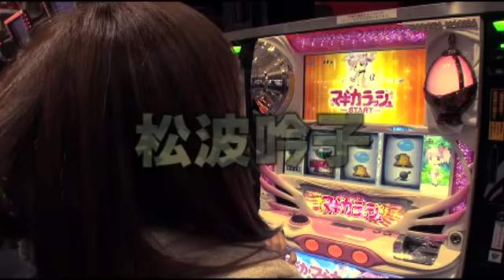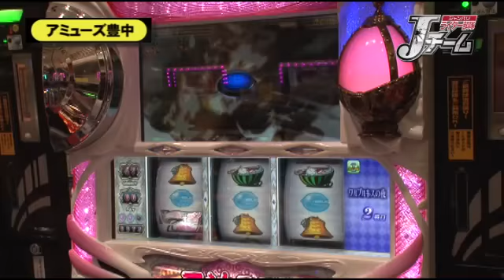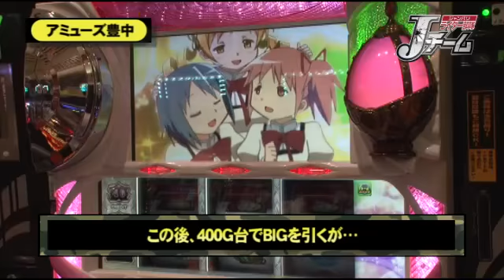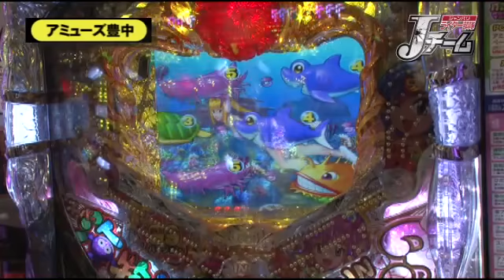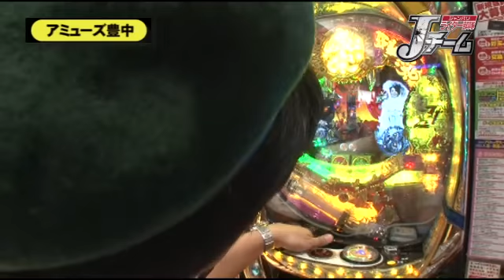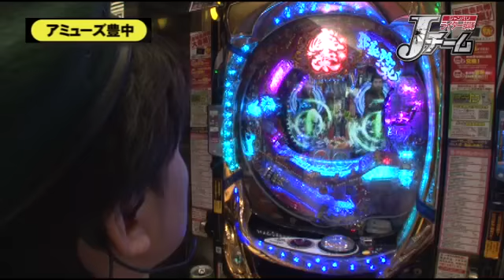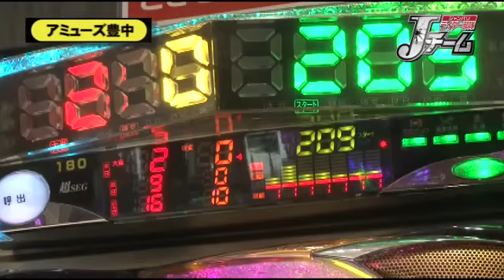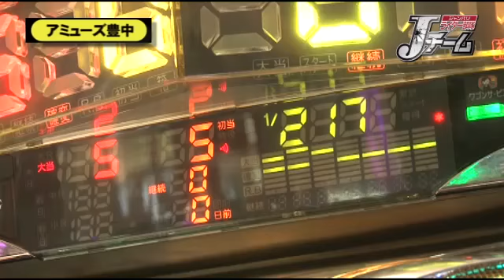ライター部隊Jチーム アミューズ豊中店-ゲン＆松波吟子編 第4話【まどマギ】【牙狼外伝】【海物語】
前回ラッシュ突入の吟子は巻き返しなるか!?一方のゲンは悲惨なことに...。結果発表です！

■実戦台：ＳＬＯＴ魔法少女まどか☆マギカ、ＣＲ牙狼外伝　桃幻の笛ＸＸ・Ｙ２、ＣＲスーパー海物語ＩＮ沖縄３